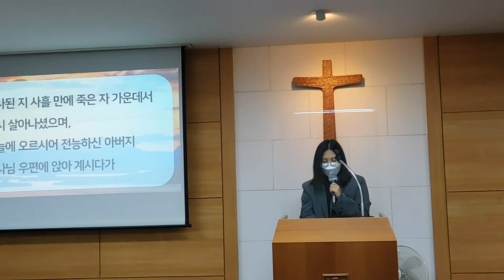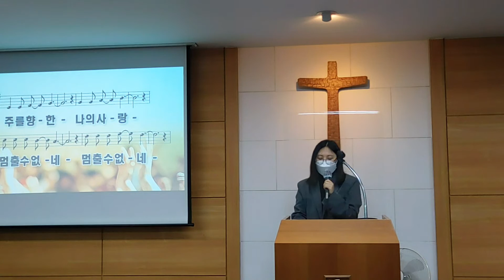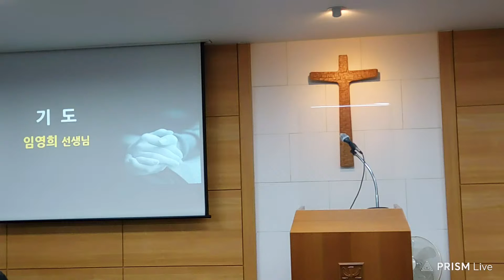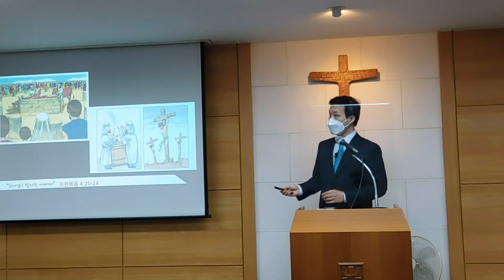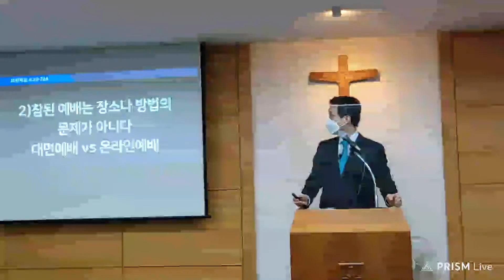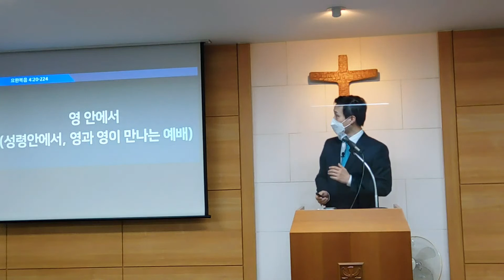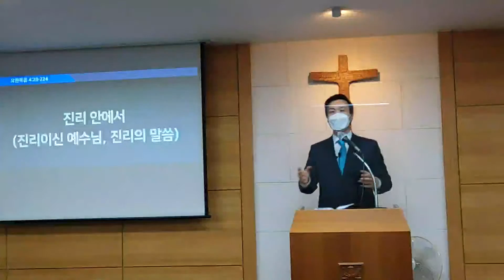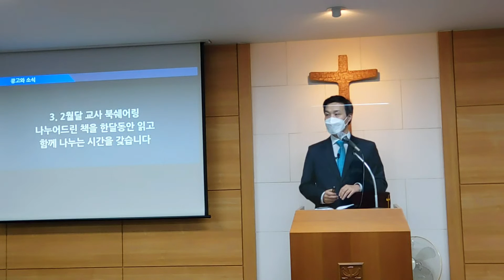2021년 1월 다섯째주(1/31) 청소년교회 주일예배